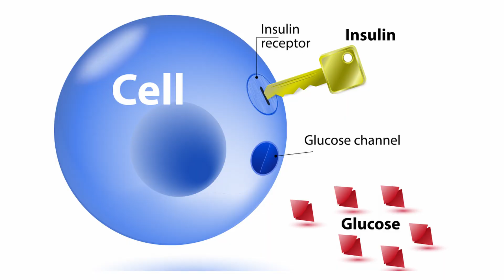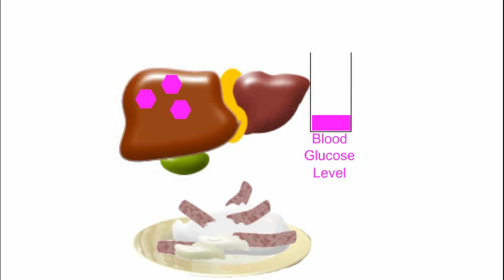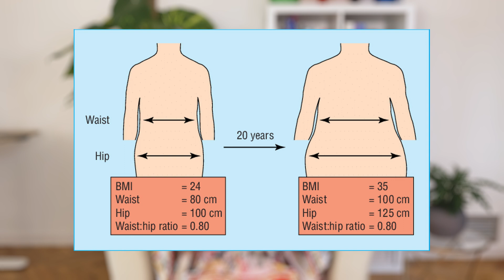Insulin Resistance Symptoms (THAT'S WHY YOU GAIN WEIGHT!)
In this video, you will find out the number one reason why we gain weight and why it is difficult for us to lose it. I will talk about insulin resistance and its symptoms. Enjoy!

Timestamps:
00:00 INTRO
00:58 What is insulin resistance
02:27 Signs and simptoms of insulin resistance
04:20 About blood test
04:44 Other tests for insulin resistance

About me:
I help women with PCOS, Endometriosis, Infertility and other hormonal imbalances regain their health. I have a special interest in Hyperbaric Oxygen Therapy and I am the host at Hyperbaric Living with Dr.Masha Podcast.

On this channel you will find videos about:
- Health for women after 40
- Recommendations for weight loss and recovery of the body
- Natural solutions for endometriosis, PCOS, infertility and menopause
- Hyperbaric oxygen therapy and its benefits for women's health
- Interviews with leading world experts

All content is for information only and should not be used as medical advice.